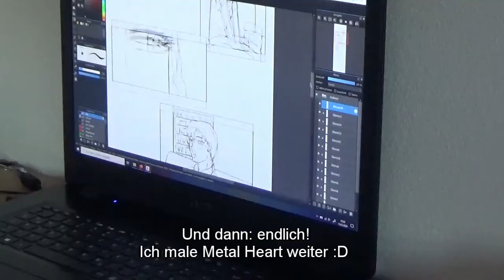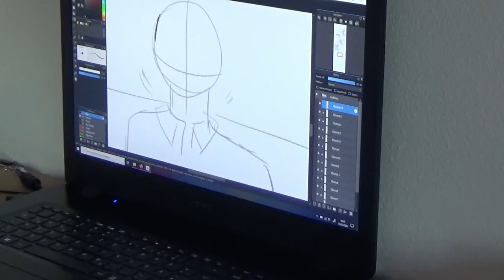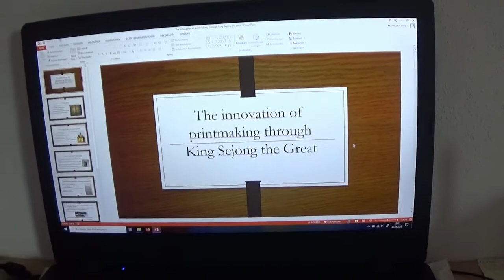Studio Vlog #5 ✨ Endlich wieder arbeiten, Metal Heart und Instagram 🥰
Wow, also die letzten beiden Wochen arbeiten haben mich tatsächlich sehr geschlaucht :D An die ganze Maskensache muss ich mich noch gewöhnen, aber es wird ^^
Ich hoffe ihr hattet wieder viel Spaß beim zuschauen und habt eine schöne Woche ^^

Alle Songs sind aus der YouTube-Audio-Mediathek

DeviantART: SarahMayr